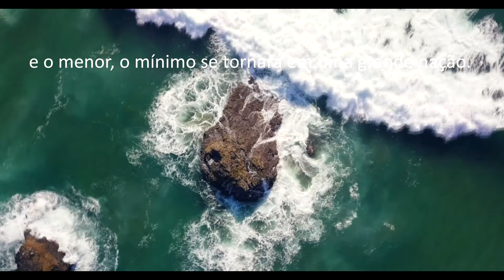Comercial Projeto A Marca da Promessa 2018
Nossa Missão:

O Projeto A Marca da Promessa foi criado através de três revelações em que o Espírito Santo usando ovelhas e servos do Senhor, plantou no coração do irmão Márcio Lima esta obra que é para levar a palavra e salvar vidas.
Além das Redes Sociais, estamos direcionando nossos esforços para campanha nas ruas, com distribuição de agasalhos, Bíblias e além de alimentar com pão, vamos levar a palavra de Deus aos necessitados.

Nosso foco é ficar cada vez mais próximos de VOCÊS.

Na Bíblia diz que:
"O menor virá a ser mil, e o mínimo uma nação forte” Isaías 60:22
Assim está sendo este Projeto, conquistando a confiança das pessoas com um trabalho sério e feito com amor e temor ao Senhor.

Amém.

Márcio Lima
Fundador